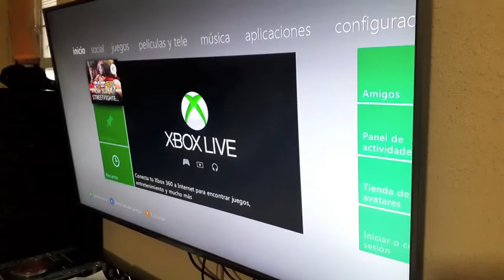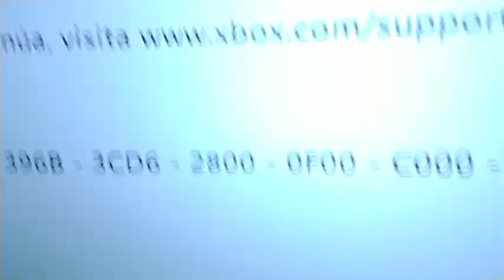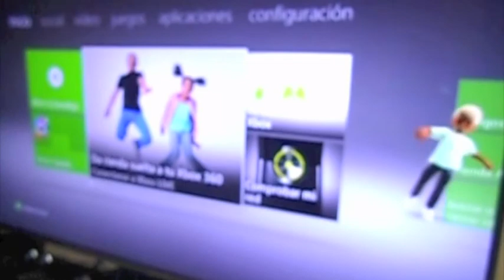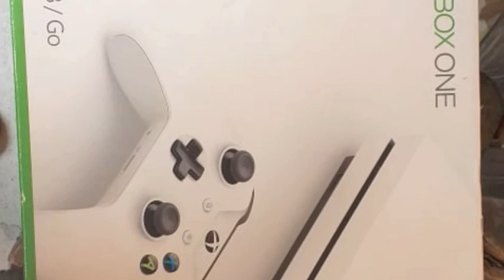Todo un año de reparaciones 2020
Ya todo un año de reparaciones gracias ma banda